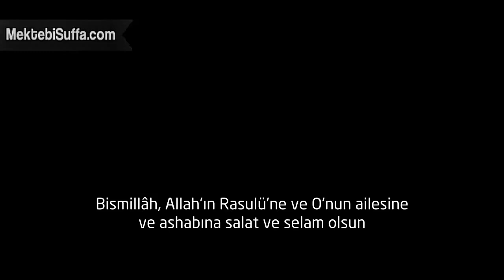Hadid Sûresinden Dersler [Nouman Ali Khan] [Türkçe Altyazılı]